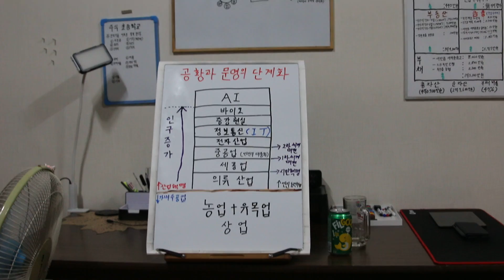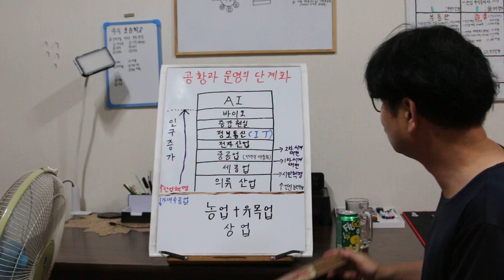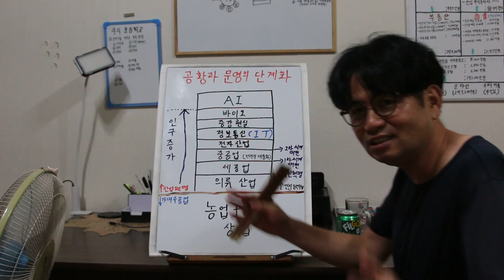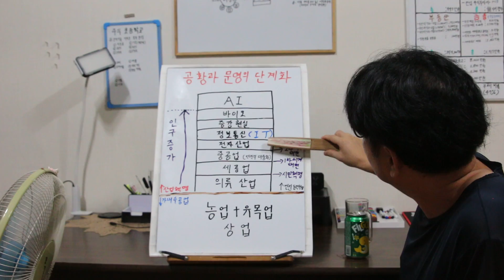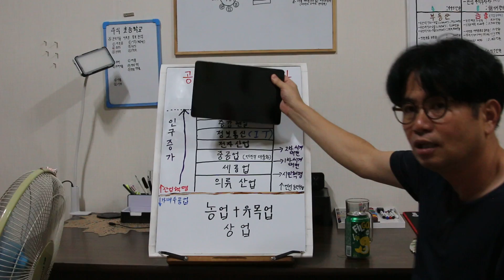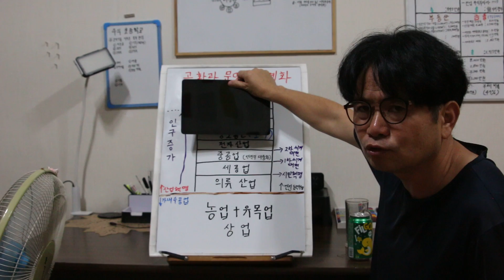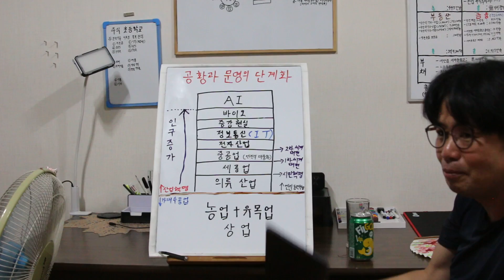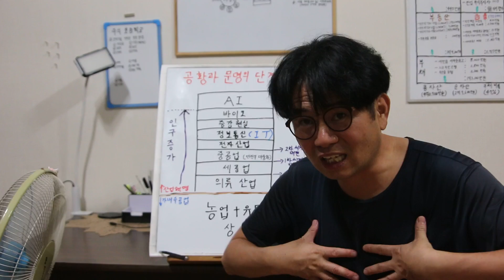공황과 문명의 단계화 07